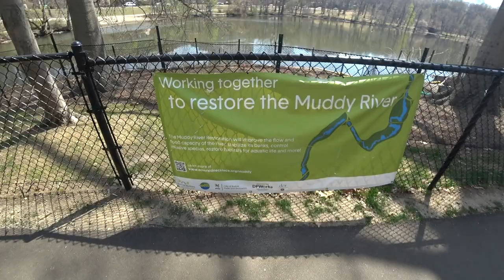youtube video #-CshdqJRXzo